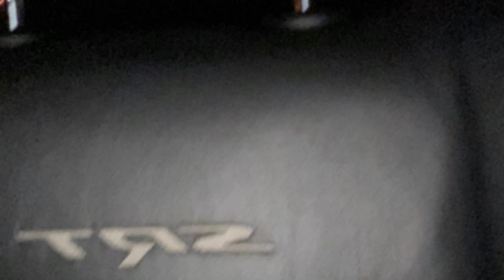Lil Scoom - We Onna Block (Official Audio)